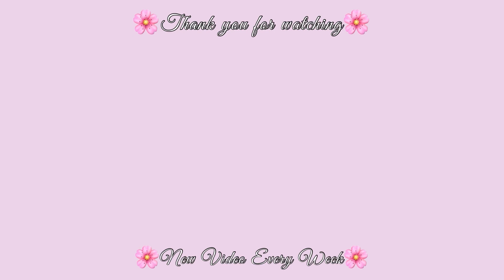Chit Chat: What Are Your Green Flags In Friendships?